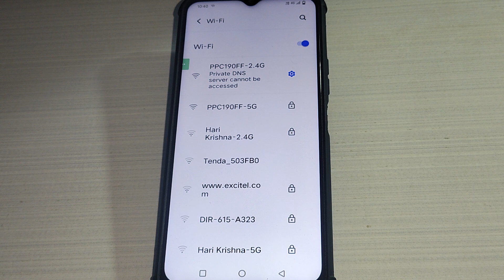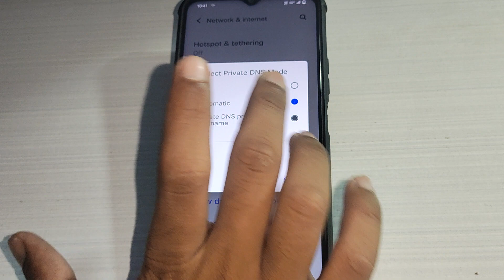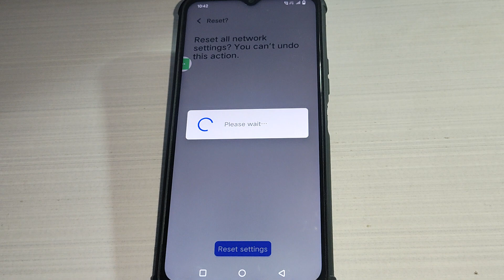wifi connected but no internet access Vivo Y20, wifi connect hone par bhi net nahi chal raha ha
Best powerful CPU under 10k

60-Inch Tripod with Bag

7 Socket 6A Extension Board